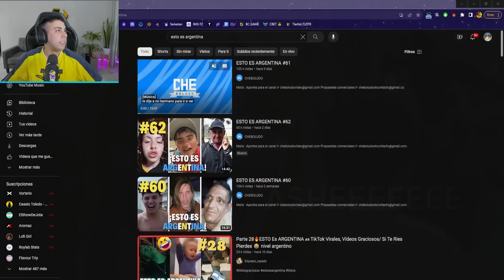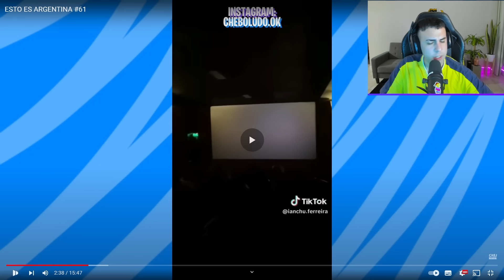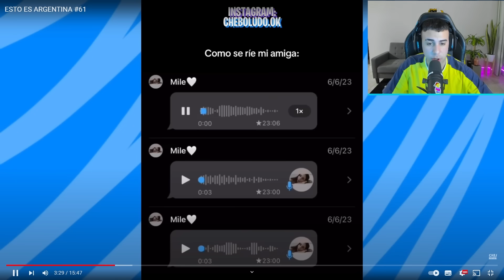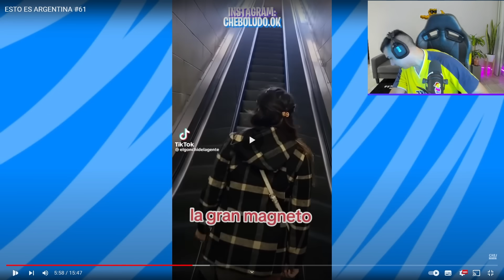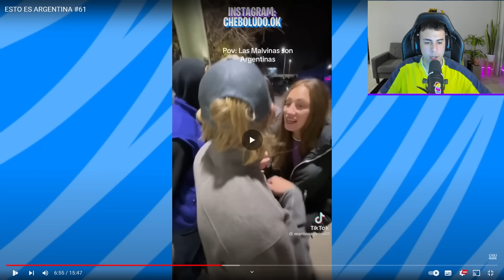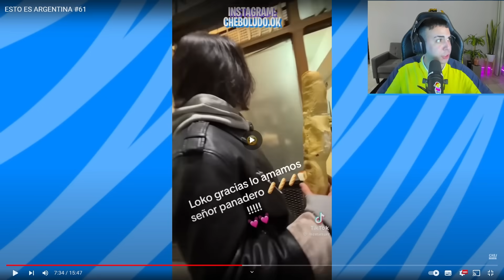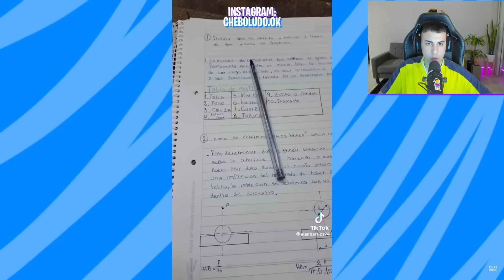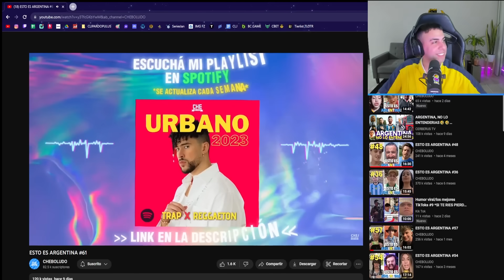EL PERRO NO ERA VEGANO ?? | Esto es Argentina 🇦🇷